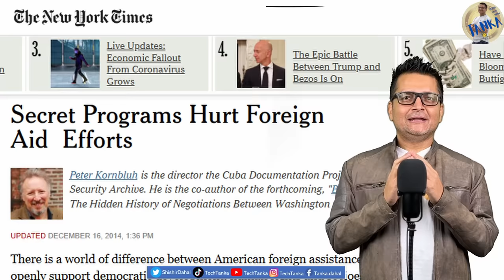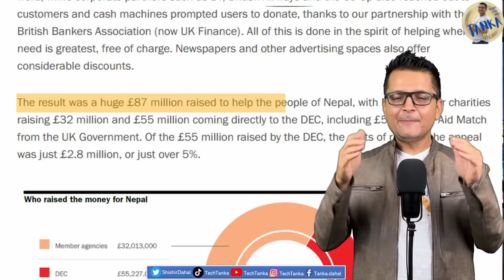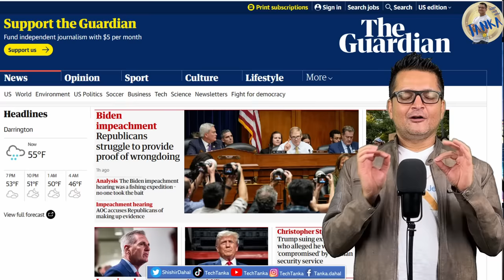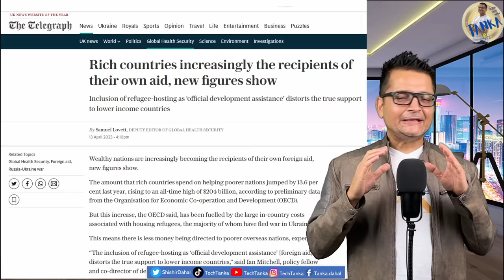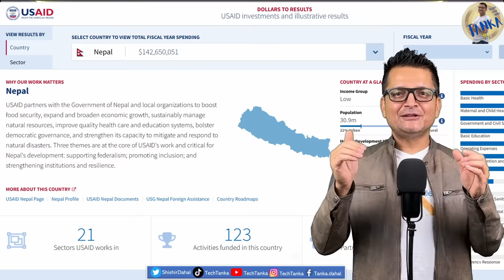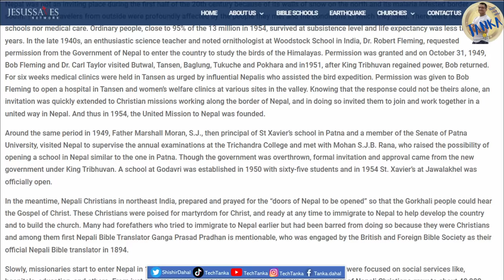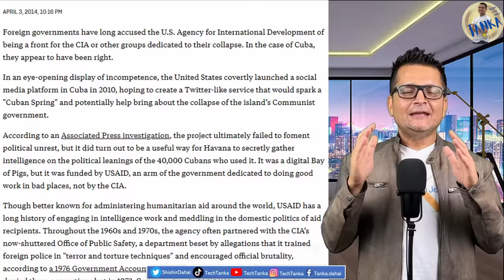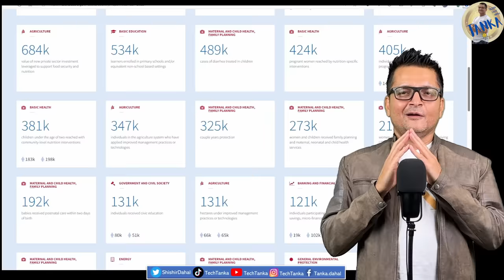बिदेशी सहयोगको नाममा भित्र भित्रै यस्तो सम्म हुन्छ । How is foreign Aid being used?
How is foreign aid being used on a country like Nepal? What is hidden agenda behind it? The dark truth. Should Nepal be worried?